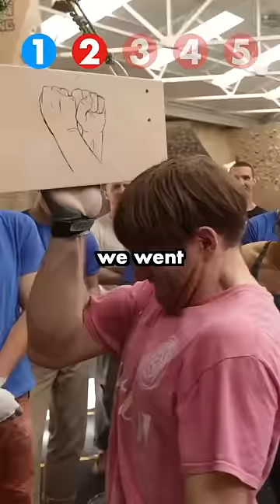Pro Climbers VS Public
With Crack Fest just around the corner, its really important that you sign up to the mailing list so you get notified before tickets go on general sale.
Use the link here to sign up